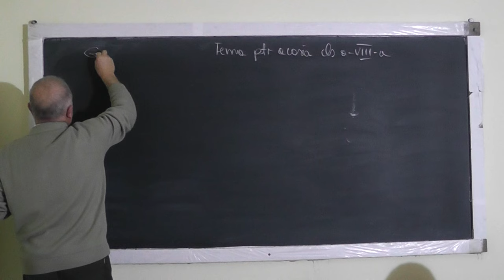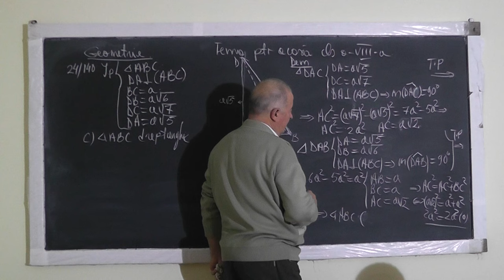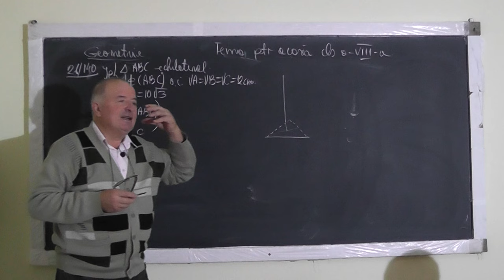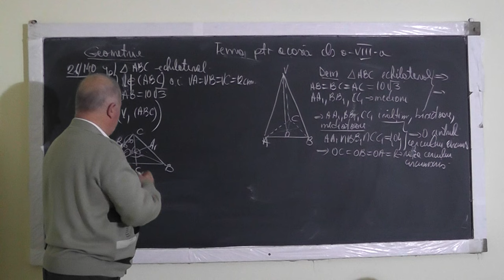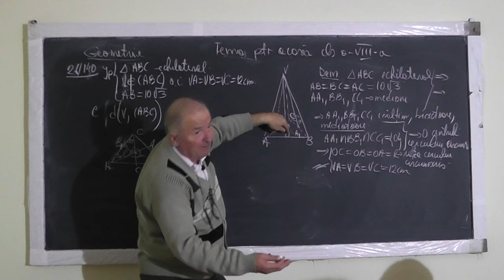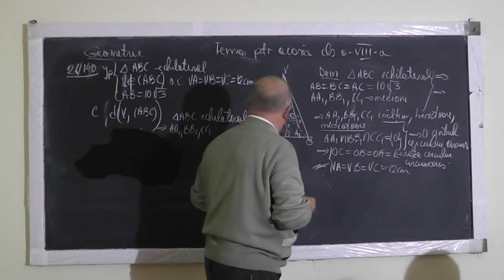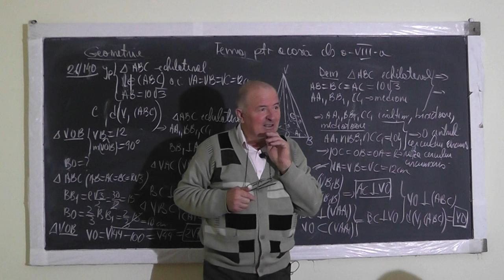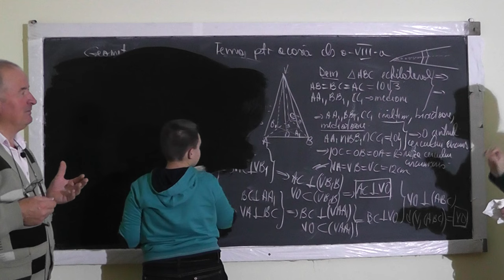1/2 Lectia 1177 - Dreapta perpendiculara pe un plan Prisma Piramida Triunghi echilateral - Clasa 8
Aceste lectii sunt SUSTINUTE de VOI si daca va sunt utile, as aprecia un Like, Share, Comment - In aceasta lectie de matematica pe care o puteti vedea in direct si pe ne ocupam de tema pentru acasa la geometrie in spatiu si geometrie plana la clasa a VIII-a. Din cuprins: Dreapta perpendiculara pe un plan, Prisma, Piramida, Triunghi ecchilateral, Linii importante intr-un triunghi, Centru cercului circumscris, Centru cercului inscris, Centru de greutate, Linie mijlocie, Teorema lui Pitagora.